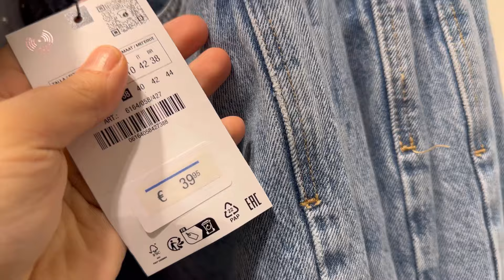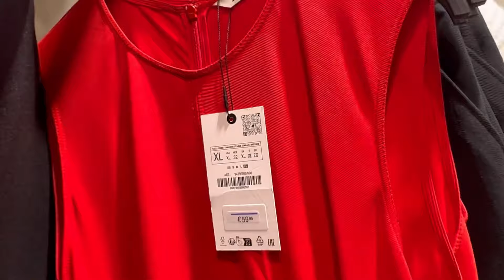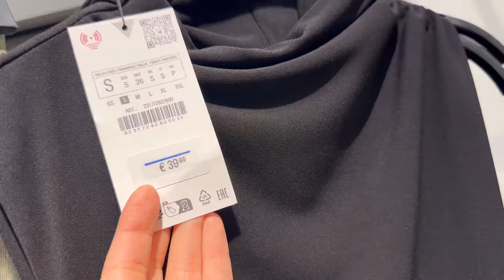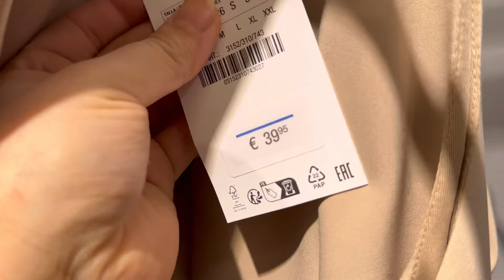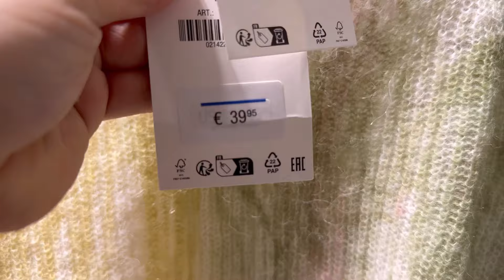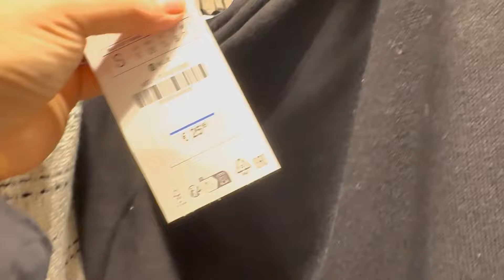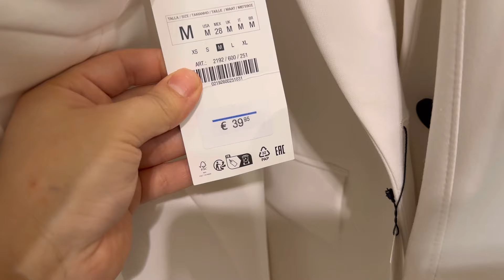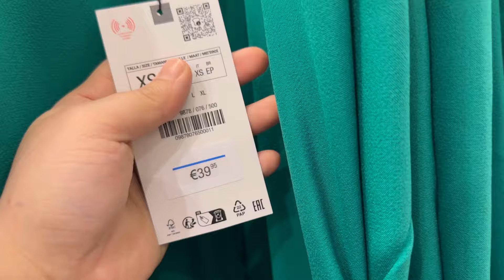ZARA Women’s New Collection / February 2024